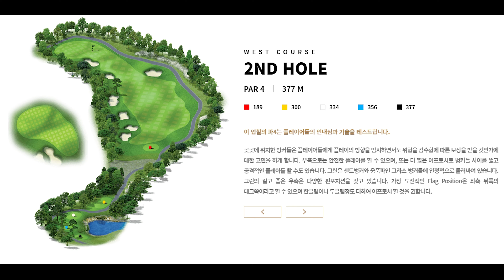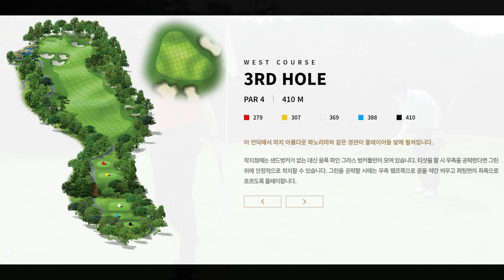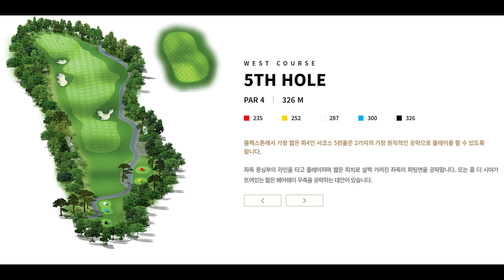최상의 난이도를 뽐내는 골프장! 이천 블랙스톤 GC Part.1(1~6번홀) [4K]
안녕하세요! 정우재 프로 입니다.
이천에 위치한 블랙스톤GC에 다녀왔습니다^^

0:00 1번홀
2:06 2번홀
5:30 3번홀
7:29 4번홀
8:47 5번홀
10:58 6번홀

더욱 좋은 레슨을 제공 할 수 있도록 채널 멤버십에 가입하여 후원해주세요!

＊인스타그램 - @jungcle

정클 골프 스튜디오에서는 1:1 프라이빗 레슨 스튜디오로써,
현존 최고의 분석기인 ‘TrackMan’을 사용하며
신체 특성에 따른 개별 맞춤 레슨을 제공합니다.
정우재 프로의 체계적인 커리큘럼을 통해
완벽하게 기본기를 다듬고 멋진 스윙을 만드는 것을 목표로 합니다
⛳️ 정클 골프 스튜디오
💁‍♂️ 서울 강서 마곡중앙2로 35, 이너매스2 지하1층 106호

🇰🇷소속프로 (KPGA / KLPGA)
🏌️‍️️정우재 프로
🏌️‍️️김지영 프로

⛳단일규모 최대 크기의 타석
⛳레슨문의 DM / 카카오톡 jungcle

🔥Sponser
TaylorMade